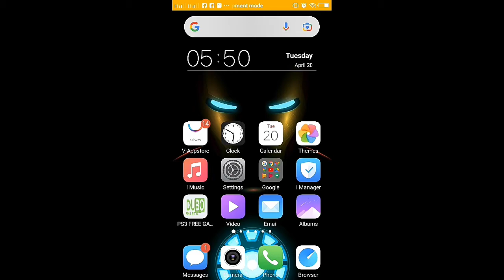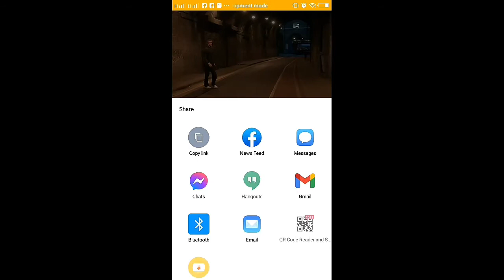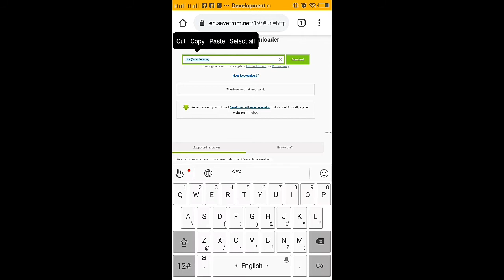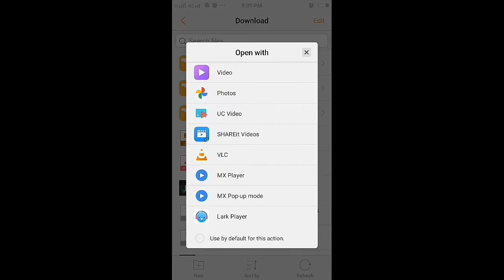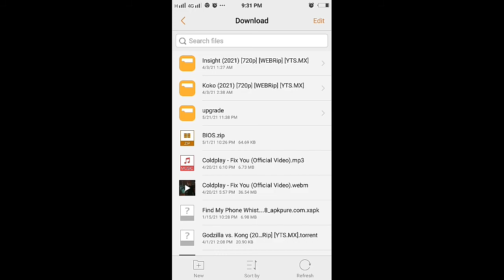HOW TO GET YOUTUBE VIDEO WITHOUT USING ANY APPS OR SOFTWARE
This tutorial is about how to get any video from youtube without using any apps or software

sample video: FIX YOU by cold play